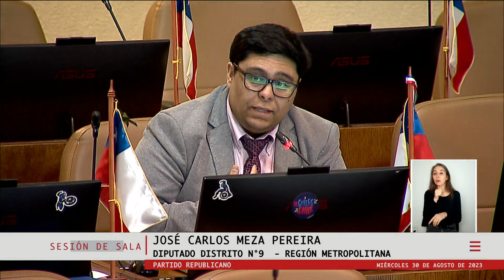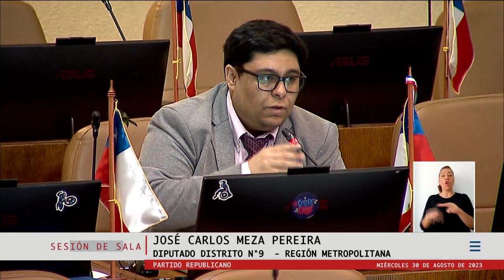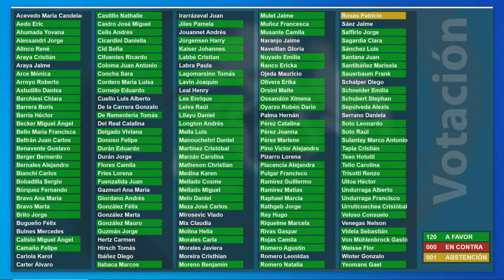Sesión de Sala N°71 / 30 agosto 2023